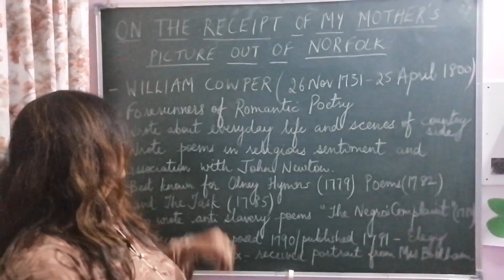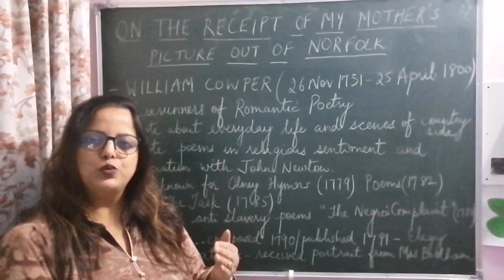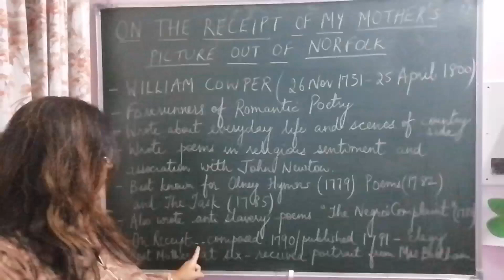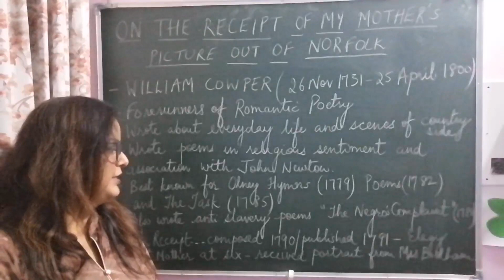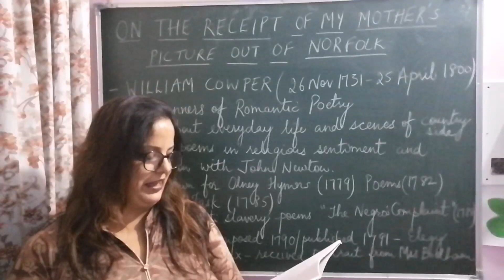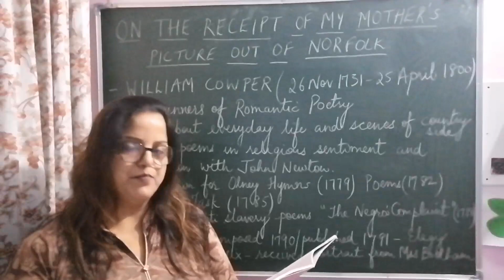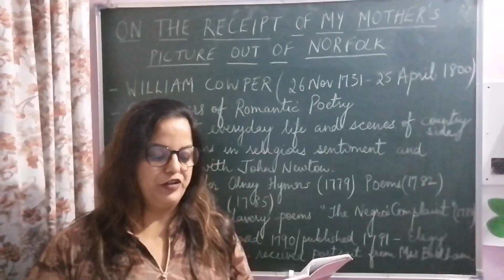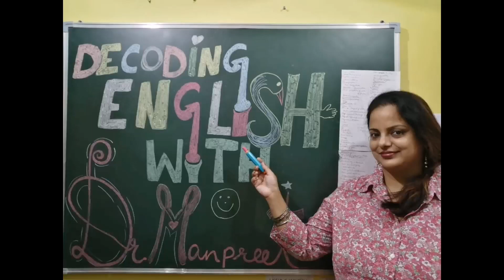On the Receipt of My Mother’s Picture // William Cowper // Dr. Manpreet